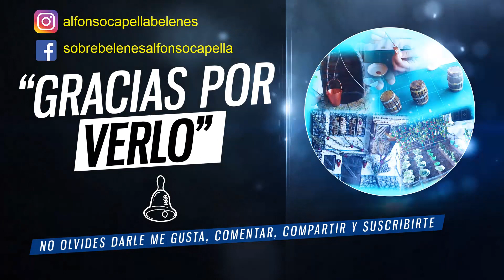✋⏭ Molde para grabar piedras en el poliestireno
✅ Vamos a desarrollar unos moldes para grabar piedras en el poliestireno, confeccionados con palitos de madera que harán de mango y el molde en si estará hecho con hoja fina de aluminio o también puedes utilizar el aluminio de una lata de refresco.

✅ Herramientas y materiales utilizadas en la mayoría de mis vídeos:
-- Herramientas para modelar la cera
-- Juego para modelar
-- Kit de herramientas para esculpir arcilla y cerámica
-- Mini estación de soldadura y
-- Mesa corte de hilo caliente y
-- Cuter o bisturi y
-- Cuchillo tallado tipo bisturí
-- Espuma poliuretano
-- Bloque poliestireno alta densidad
-- Pinturas acrílicas y
-- Pigmentos de óxido de hierro
-- Pigmentos naturales
-- Cola vinílica
-- Silicona caliente
-- Barras de pegamento de fusión en caliente
-- Mini pistola de pegamento de fusión y